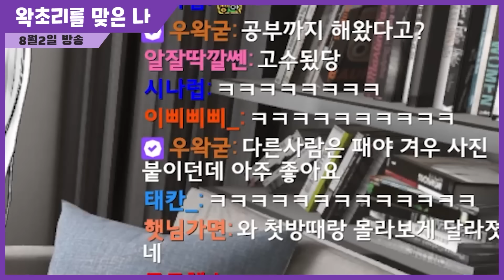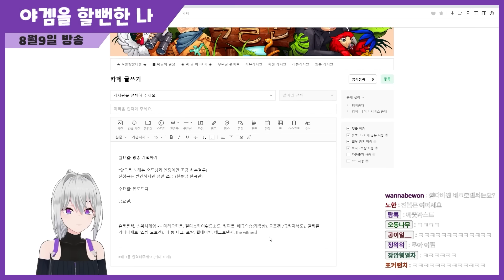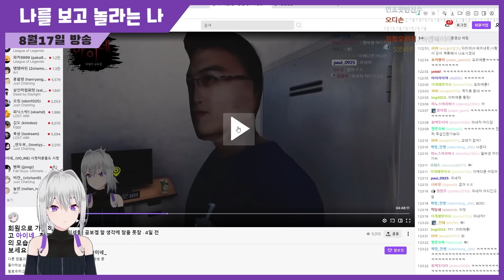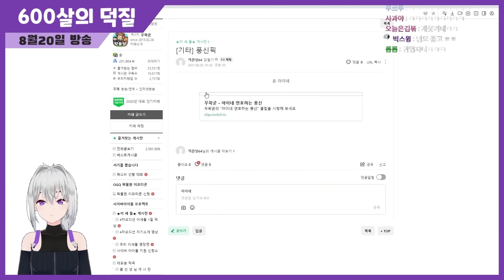방송 처음하는 사람도 120만 유튜버가 가르쳐 준 대로 방송하면 재밌어질까? - 이세돌 아이네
우왁굳의 풀업로두 채널은 서브채널로 운영하고 있습니다.

1. 본 채널 업로드각이 나오지 않는 애매한 영상들
2. 본 채널에 업로드 됬지만 무편집본으로 보고 싶을 만한 영상들
3. 메시영상이나 기타 영상들

위주로 업로드 됩니다.
(영상은 매일 업로드 되지 않고 소스가 생기는 대로 업로드 됩니다.)